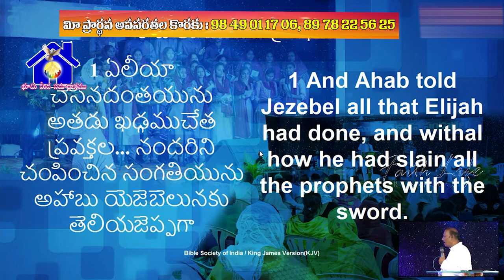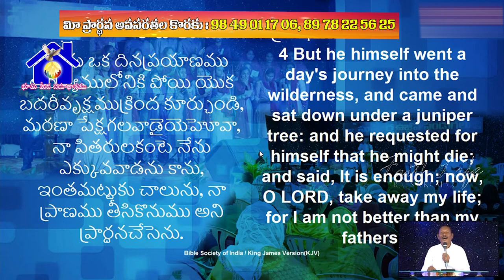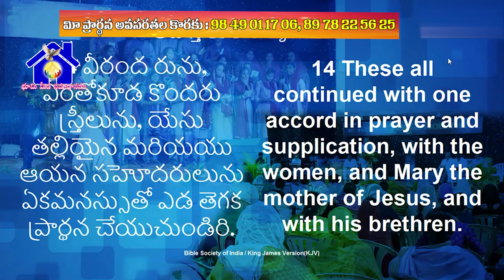20 01 2024 JOSEPH GAARU అంశం: శక్తికి మించిన ప్రయాణం